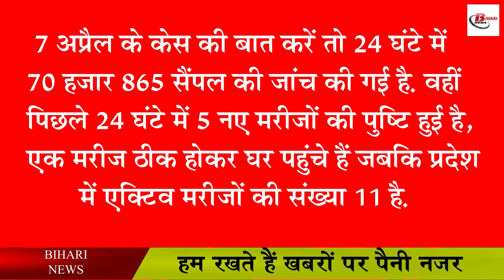चौथी लहर की आहट से गंभीर CM नीतीश, सबको अलर्ट करते हुए कही यह बड़ी बात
We need to be alert once again in the cases of corona in Bihar. Because once again people need to be aware about Corona in Bihar. The way Corona cases are increasing in many countries of the world. Since then, there is a need to be cautious in Bihar as well. Let us tell you that the third wave of corona in the whole world troubled people the most. If we talk about the first wave, then it did not have much effect on India. On the other hand, if we talk about corona investigation in Bihar, then there has been a steady increase in the cases of investigation. Along with this, people are constantly being asked by the Bihar government to investigate.